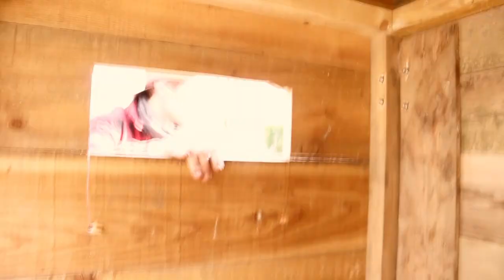#018 Wir bauen einen Hühnerstall aus Altholz 🐔🐓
Langsam wird es erst: Der erste kleine Schritt in Richtung Selbstversorgung rückt näher. Aber bevor die Hühner einziehen können, müssen wir den Chicks noch ihr Haus bauen. Und das nur aus Materialien, die wir sowieso hier auf dem Hof hatten; ein Hühnerstall aus Altholz.

Im nächsten Video widmen wir uns dem Innenausbau des Hühnerstalls und die Gartenarbeit geht los. Juhuuu, wir freuen uns so darauf. 😝

Habt ihr Tipps für die Hühnerhaltung? Schreibt es gerne in die Kommentare.

Wer sind wir eigentlich? Vor allem: Was haben wir vor? Wir sind Julian und Annika. Nach gut einem Jahrzehnt in der Lohnsklaverei haben wir unsere Arbeit in Deutschland gekündigt, um uns ein unabhängigeres und selbstbestimmtes Leben auf dem Land in der Bretagne aufzubauen. Wir möchten die Gestaltung unseres Lebens zurückgewinnen und uns unsere Lebensweise nicht länger von einem perversen Arbeitsmarkt diktieren lassen. Unsere eigene Tischlerei und ein Biogarten werden genauso Teil unseres neuen Lebens sein, wie eine Solaranlage und eigene Hühner.
Stets an unserer Seite: Rhodesian Ridgeback-Hündin Baina. Ein tiefer Blick in ihre Augen und man lernt mehr über das Leben, als in zehn Jahren Schule.
Was wir denn mal werden wollen, wurden wir früher immer gefragt. Heute wissen wir es: Potenzialentfalter und Lebenskünstler, der Gestaltgeber unseres eigenen Lebens.